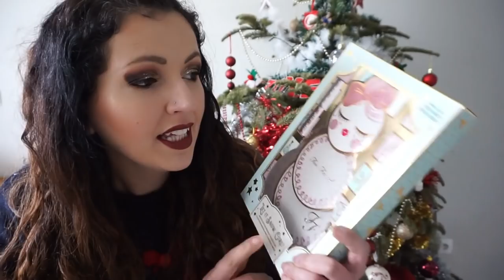Calendrier de l'avent avec Hela & Makeup pailleté ✨